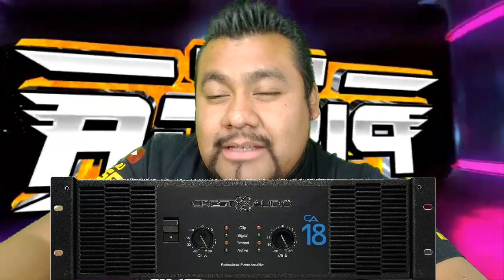QUE AMPLIFICADOR 📻PARA BAJOS 🔉 OBTENER SEGUN TU PRESUPUESTO💰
ASI JALO EL BUNKER 4000🎛️ CON 6 BOCINAS 🔉DE 22" LA PURA LEÑA 🌲AL ROJO 🔥VIVO

CONTACTO SENSEYContacto
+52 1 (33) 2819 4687

CEL PRODUCCIONES  AR (spots en audio y video  presentaciones en audio y video flagers etc) :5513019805
DIGANLE QUE VIERON EL VIDEO EN EL CANAL DE DJ PISGA PARA UN DESCUENTO XD